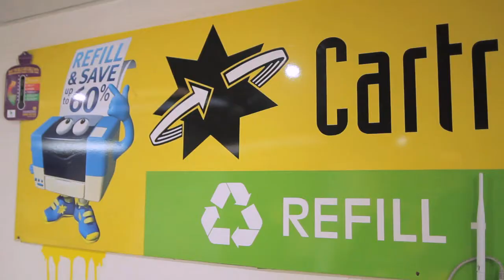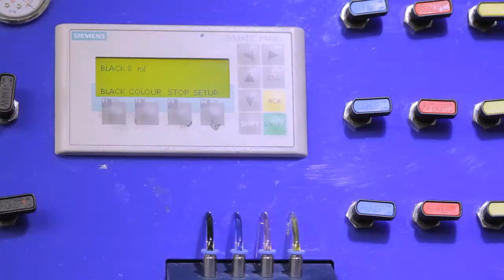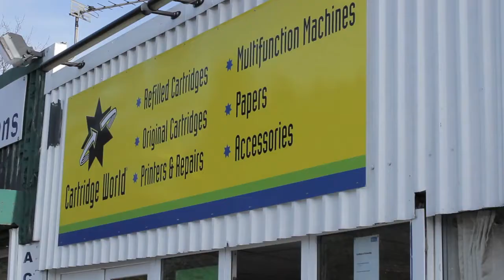Cartridge World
Tim chats to Alex Pattison-Appleton, Hereford franchisee of Cartridge World, to discover the secrets of their success and rapid expansion, and discuss the environmental issues surrounding reuse and recycling.